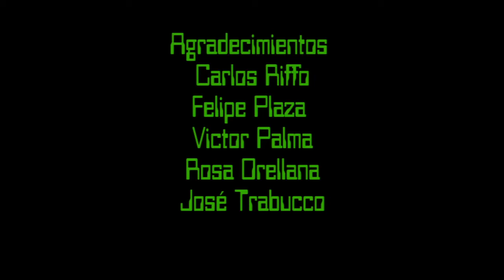2101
En el 2101. Un hombre capta una señal y se dirige al encuentro de una nueva esperanza. En su camino se replantea el actuar del hombre y sus culpas a lo largo de la vida.
Ficha Técnica
2101
Dirección: Francisco Segovia
Guión: Francisco Segovia -- Juan Rodríguez
Productor: Francisco Segovia - Gustavo Miranda - Felipe Martínez Dirección de Fotografía y cámara: Gustavo Miranda
Sonido: Cristóbal Pizarro
Montaje: Francisco Segovia - Gustavo Miranda
Post Producción de Imagen: Sebastián González - Gustavo Miranda Post Producción de Sonido: Puertostudio
Comics: Mauricio Jofre
Actores: Juan Rodríguez - Benjamín Rodríguez Fecha: 2012